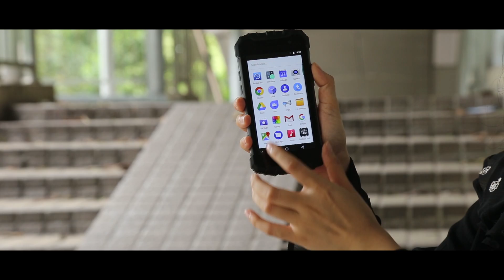Rugged Ulefone Armor 2 Survives various Drop Tests in real life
Warning: The non-professional please do not imitate!

IP68 rated Ulefone Armor 2 - Helio P25 8-core Chipest, 6GB RAM, 64GB of internal storage, 5-inch FHD display with 441ppi, front fingerprint scanner, 16MP rear camera, 13MP selfie shooter, 4700mAh battery with PE+2.0 fast charge supported, extensive network bands support, a variety of shortcut buttons and sensors and Android 7.0 Nougat.